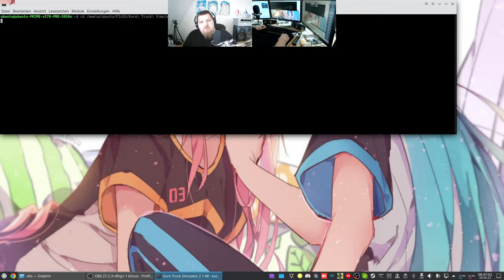Let´s Play ETS2 - Euro Truck Simulator 2 #153